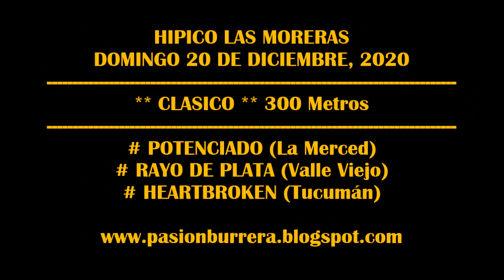RAYO DE PLATA, Hípico Las Moreras (20-12-20)